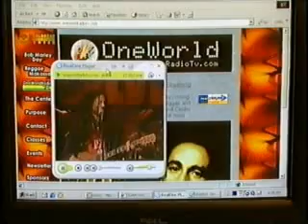WorldBeat Center Promo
The WorldBeat Cultural Center is a non-profit multi-disciplinary cultural organization in San Diego, California, USA. We are dedicated to promoting, presenting and preserving the Indigenous Cultures of the world through music, art, education, culture and technology. We create unity in diversity.
WorldBeat Center is located in Balboa Park, San Diego, CA. For more information on our programming and classes or call .